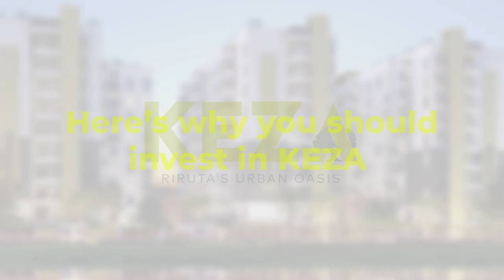Mi Vida - Why You Should Invest in KEZA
Discover KEZA: Your gateway to affordable real estate.
Designed for new and seasoned investors, KEZA offers a unique inflation-hedge advantage, complemented by robust tenant demand driven by its strategically positioned location within Nairobi.

Our showhouse is now open for visits! Come and experience the future of real estate firsthand.